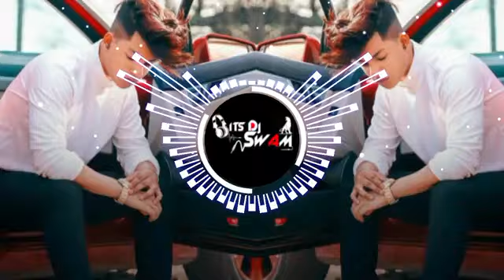MERA_DOR_AAYEGA_😈EDM_DROP_MIX_2K24_MIX_BY_DJ#nareshrao302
MERA_DOR_AAYEGA_😈EDM_DROP_MIX_2K24_MIX_BY_DJ